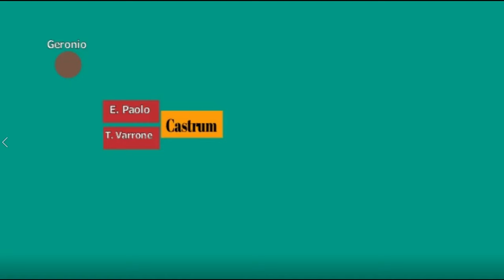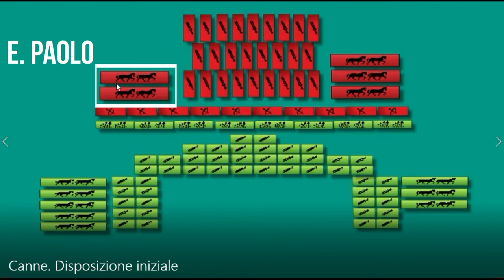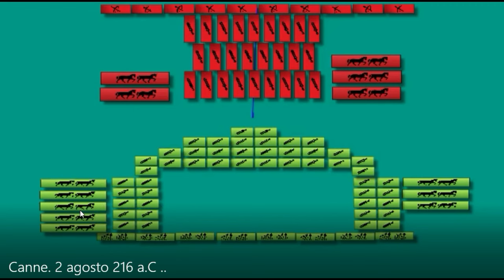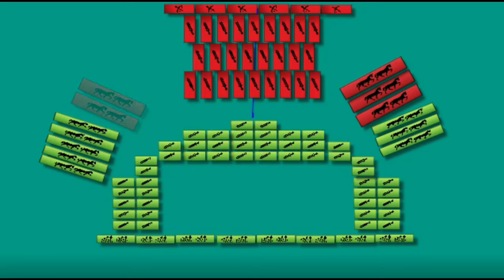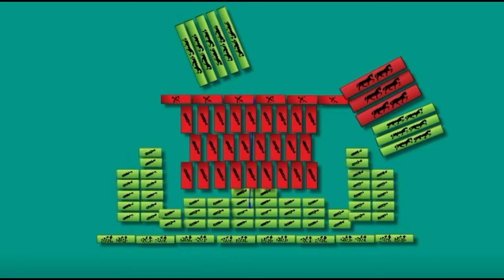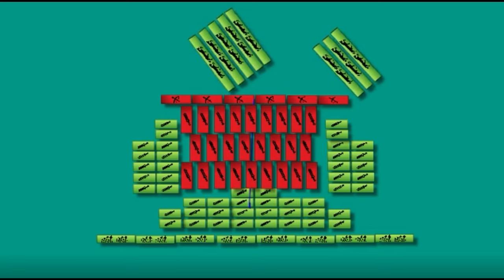La battaglia di Canne. Il capolavoro assoluto di Annibale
ACQUISTA "I BASTARDI CHE VINSERO ANNIBALE", IL NUOVO BESTSELLER DI SCRIPTA MANENT

2 agosto del 216 a.C., piana di Canne, nei pressi del fiume Ofanto. Un esercito di 8 legioni inviate da Roma e guidate dai consoli Emilio Paolo e Terenzio Varrone, vengono circondate da una delicatissima quanto micidiale manovra a tenaglia concepita da Annibale.

Sarà la peggiore sconfitta della storia di Roma. La spiegazione completa dei retroscena, la tattica e i movimenti.

FONTI:
Polibio, Storie
Brizzi Giovanni, Scipione e Annibale, la guerra per salvare Roma